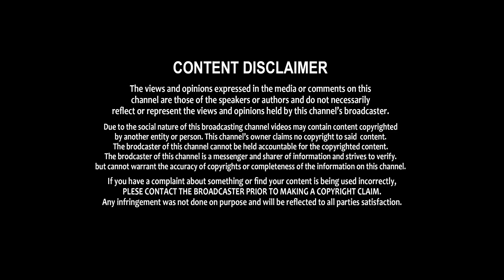SIN | Latest Telugu Short Film 2022 || Venkat Jakkala || Harshitha | Sudhakar Rao || Shri Tv